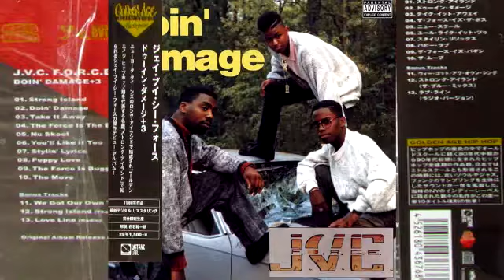J. V. C. F. O. R. C. E. - Love Line (Radio)